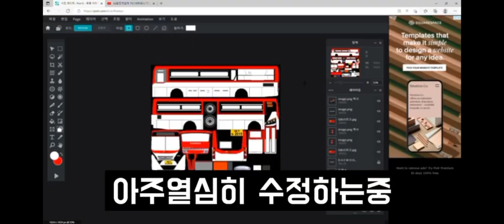드디어!! 3d운전게임 FX116하모니 배포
3d운전게임
FX116하모니
커스텀버스
다운 : (배포종료)

*무단으로 사용할시 처벌 받을수 있습니다.

*2차창작시 댓글로 먼저 알려주시고 설명란에 출처를 꼭 남겨주시기바랍니다.

*무편집영상만 2차창작가능하며 편집영상(컨탠츠)은 2차창작 불가능합니다.

*댓글에 욕설/허위사실유포/무단요구등은 무통보 삭제될수있습니다.